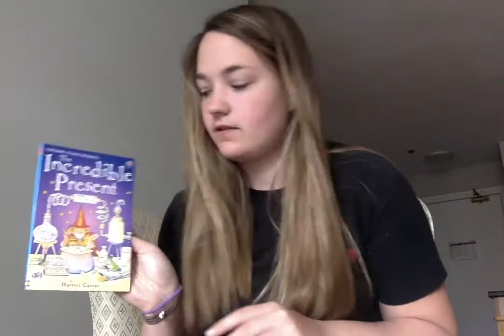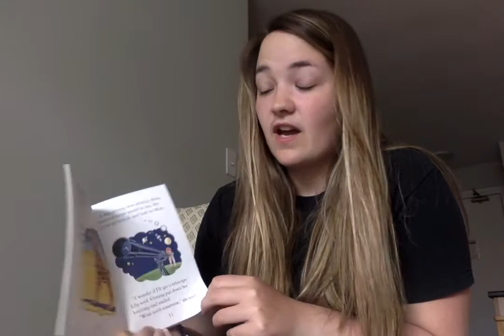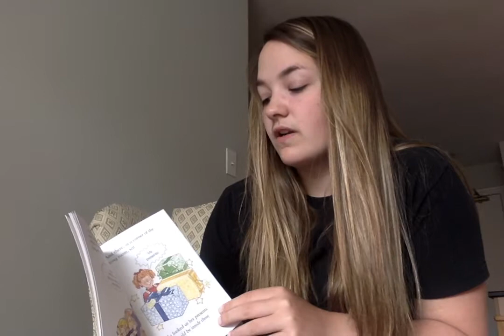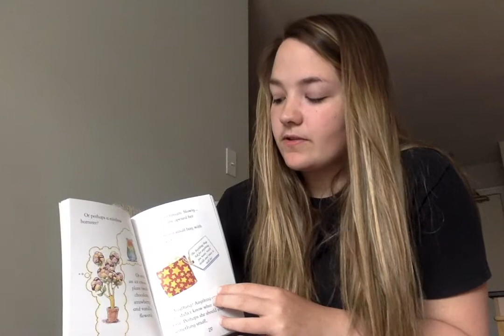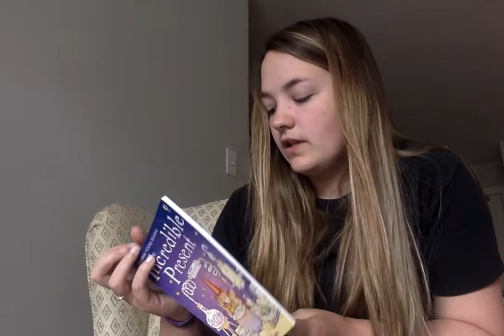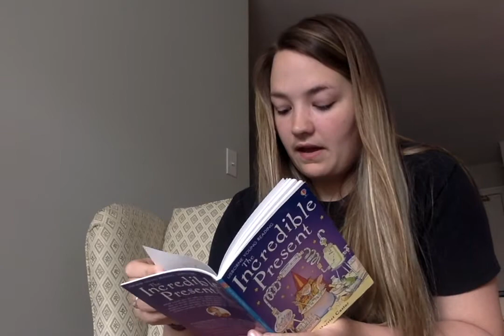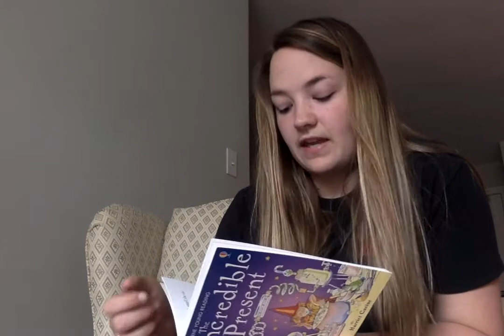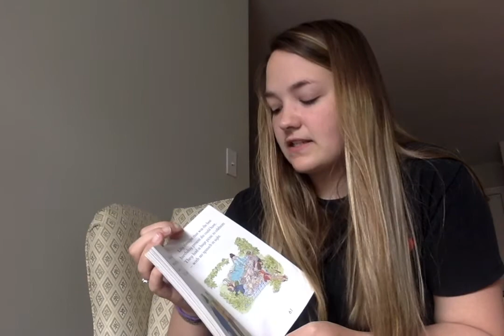PSP Storytime Reading - The Incredible Present by Harriet Castor